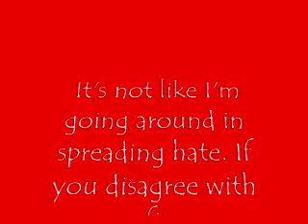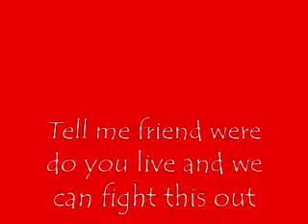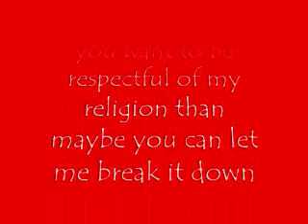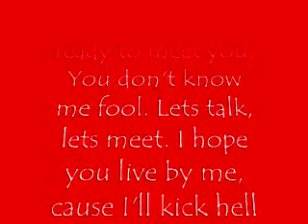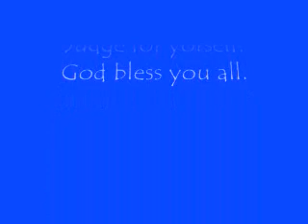Mormon hate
Email sent by a mormon.